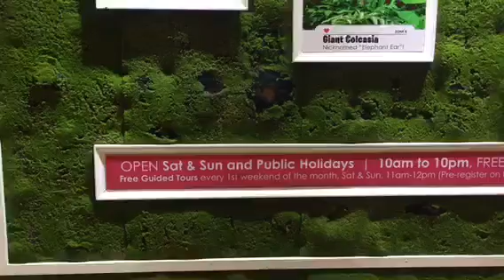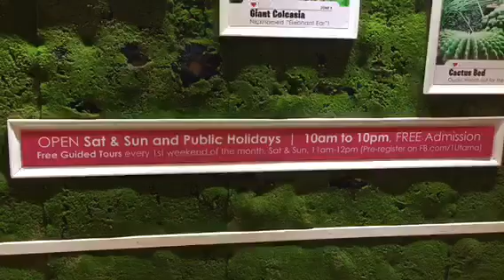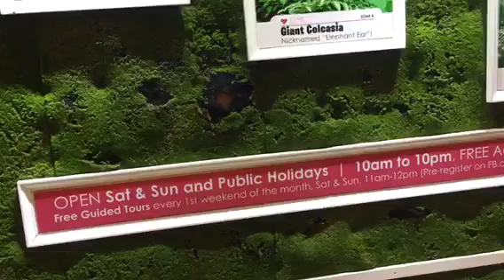Nga-nga ang Lunes ko, Bakit???